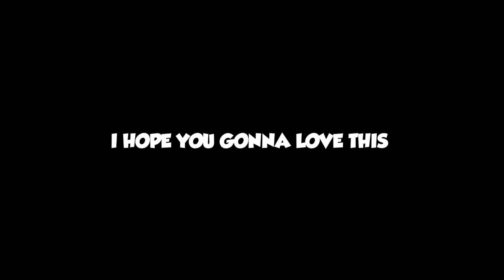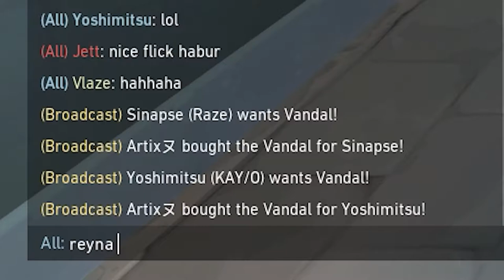First time playing Indian agent | Harbor Valorant India .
DISCLAMER:- This video is only entertainment purpose only and there is no hate for anyone thank you.
In this video I and my friend playing Valorant and cracking jokes
according to the situation and making them funny .
and you already did this thank you so much that means a lot to me.